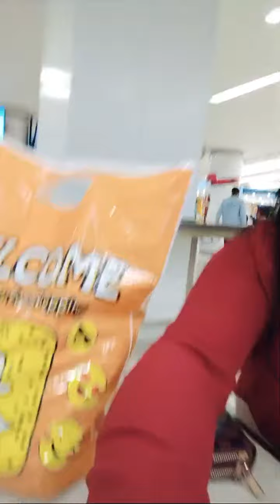UNLISTED VIDEO /Shella Explorer